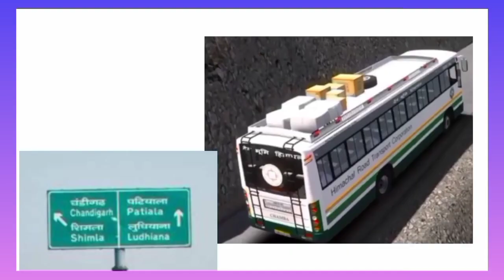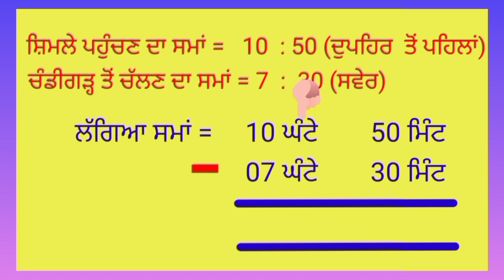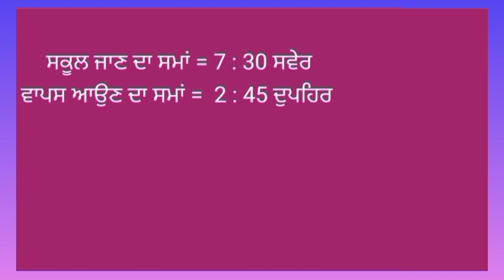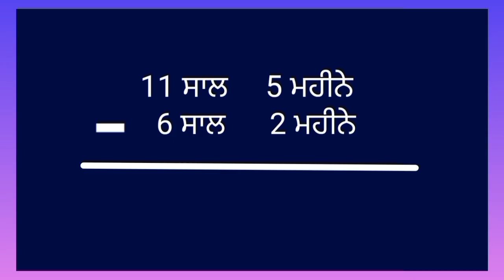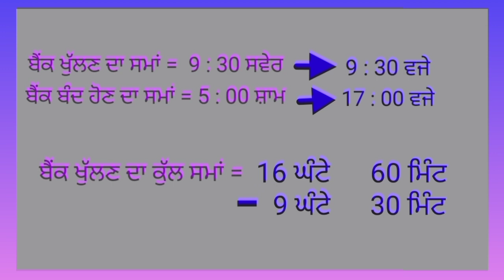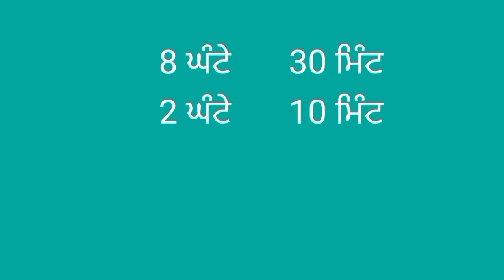Learn how to subtract the different units of time in Punjabi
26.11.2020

ਅਧਿਆਇ : 6
ਮਾਪ
ਅਭਿਆਸ : 6.7
ਪ੍ਰਸ਼ਨ ਨੰਬਰ : 1, 4, 5, 6

ਸਮੇਂ ਦੀ ਇਕਾਈਆਂ ਦੀ ਘਟਾਓ ਕਰਨਾ ਸਿੱਖਣਾ ।